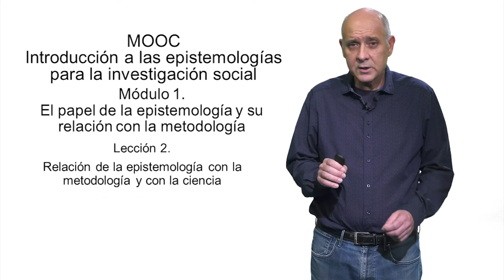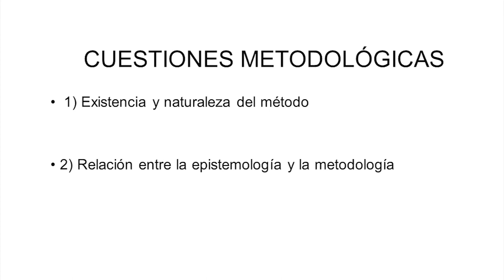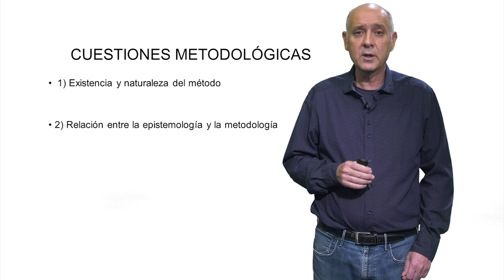Relación de la epistemología con la metodología y con la ciencia. (1.2)